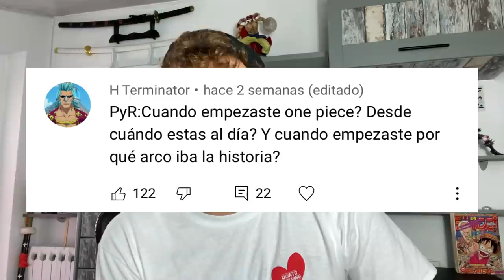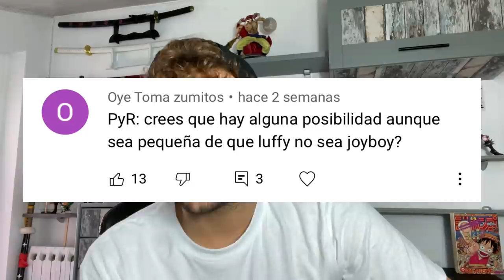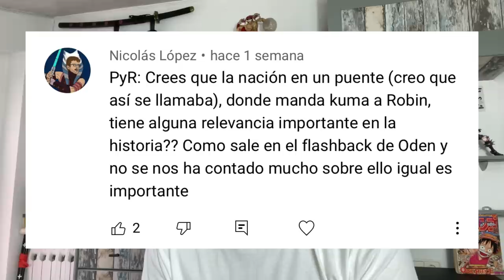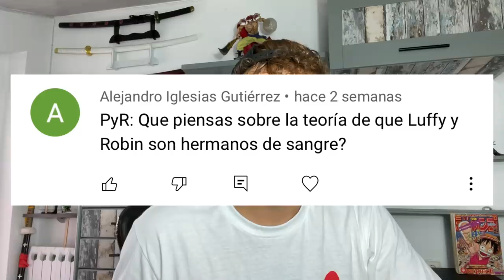¿EL PASADO DE ZORO EXPLICADO EN WANO? - One Piece PyR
- MIRA LO NUEVO DE QUINTO CLOTHING!